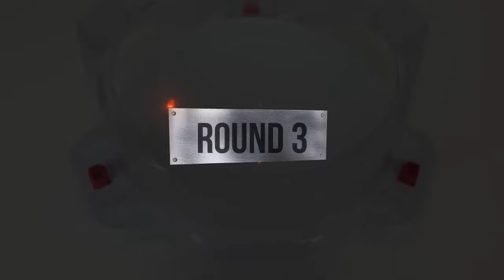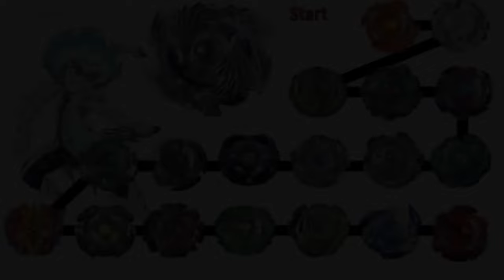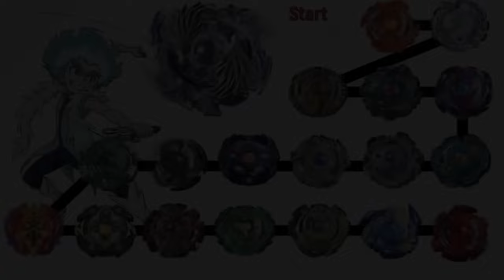【Lost Longinus VS ALL Beyblade Burst marathon battle】 ベイブレードバースト マラソンバトル 베이블레이드 버스트 마라톤 배틀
Beyblade X
Chrome Ryugu

Beyblade Burst
Beyblade X